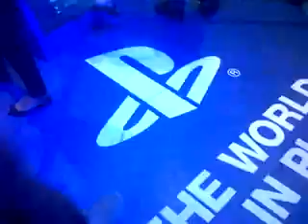PSatGames12: Spotted Here: Stage Giveaways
Dina Butti gives out PlayStation Prizes at our stage!